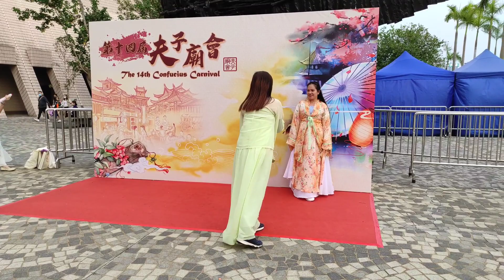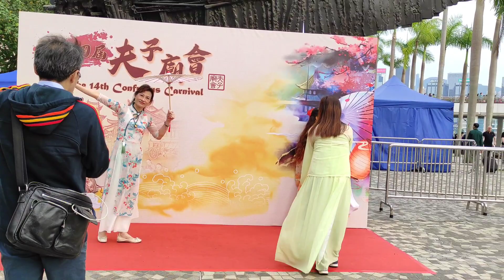chinese works of art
TSIM SHA TSUI Ferry Pier

free costumes to be wear
to celebrate the costume day💕